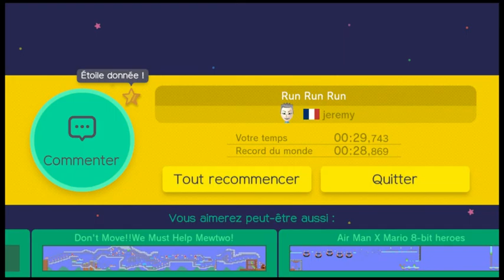super mario maker diver stage : run run run